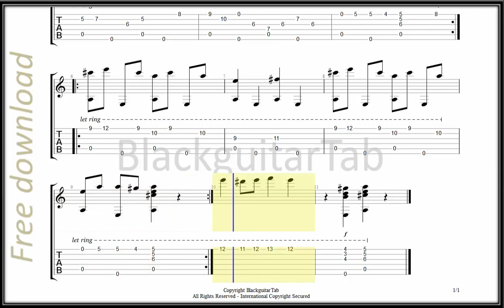Guitar Classic: Chicken Reel (Traditional)